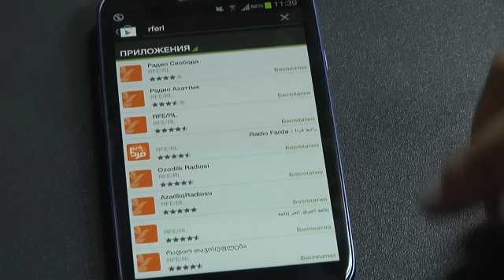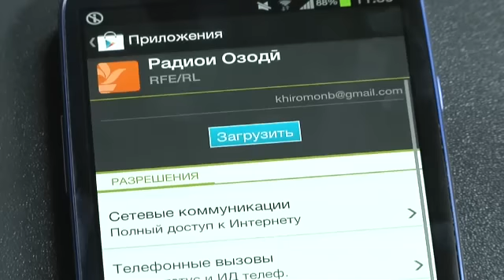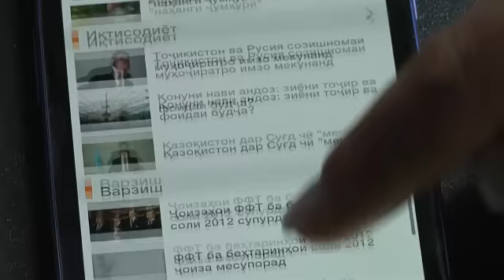Радиои Озодӣ дар телефони Шумо!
Тарзи насби замимаи Радиои Озодӣ дар телефонҳои ҳушманд ё андроидӣ